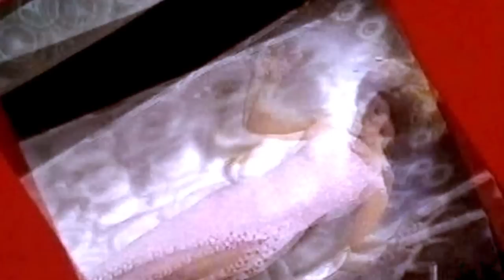Shirley Bassey - This Is Your Life - Part 2 (1993 Live)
1993 (This Is Your Life TV Show)

ABOUT This Is Your Life:
This Is Your Life is a British biographical television documentary, based on the 1952 American show of the same name. It was hosted by Eamonn Andrews from 1955 until 1964, and then from 1969 until his death in 1987 aged 64. Michael Aspel then took up the role of host until the show ended in 2003.

In the show the host surprises a special guest, before taking them through their life with the assistance of the 'big red book'. Both celebrities and non-celebrities have been 'victim' of the show. The show was originally broadcast live, and over its run it has alternated between being broadcast on the BBC and on ITV.

The British version of the show was launched in 1955 on the BBC and was first presented by Ralph Edwards to the first "victim", Eamonn Andrews, who was the presenter from the second show. It ended in 1964 when he moved to Associated British Corporation, but it was revived on ITV (produced by Thames Television) in 1969, and Michael Aspel (himself a "victim" in 1980) became presenter after Andrews died in 1987. The only other occasion on which Andrews was not the presenter was in 1974 when he was the subject a second time, and the show was presented by David Nixon. It returned to the BBC in 1994, though it was still produced independently by Thames Television, and was axed again in 2003.

Originally the show was always broadcast live but later programmes were sometimes pre-recorded, with the live broadcasts ending in 1983 when Alan Minter could not stop swearing during his appearance.  As a result, newspapers were able to find out which star was to be featured and ratings dropped, as people no longer watched it just to see who it was about.

The show returned in June 2007 on ITV for a special programme hosted by Sir Trevor McDonald with guest Simon Cowell.

Some celebrities were unpleasantly surprised. Angie Dickinson refused to appear, and Stan Laurel of Laurel and Hardy was angered by being "tricked" into what would be the team's only American television appearance, on December 1, 1954. The meticulous Laurel later said, "[Oliver Hardy] and I were always planning to do something on TV. But we never dreamed that we would make our television debut on an unrehearsed network program...I was damned if I was going to put on a free show for them." Lowell Thomas was probably the most hostile and annoyed on-air guest. When host Ralph Edwards tried to assure him that he would enjoy what was to come, Thomas replied, "I doubt that very much."